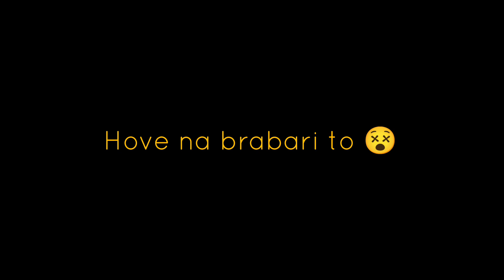Mare Baat Log Gya Desh Chodke || Duniya || Candy Sheoran || Gaurav khurana official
Duniya || Candy Sheoran || Gaurav khurana official || Candy Sheoran Song Status

{IMPORTANT NOTICE}: -

‌ Share If You Want  !
• ‌Follow @i_am_gauravkhurana_official
• ‌ @i_am_gauravkhurana_official for more relatable stuff ✨🌙
• ‌Youtube :- Gaurav Khurana official

-Give credits/mention if reposted ©️